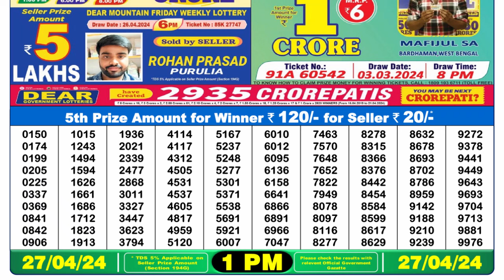Dear Lottery Sambad 1pm today 27.04.24 Nagaland State Lottery Result